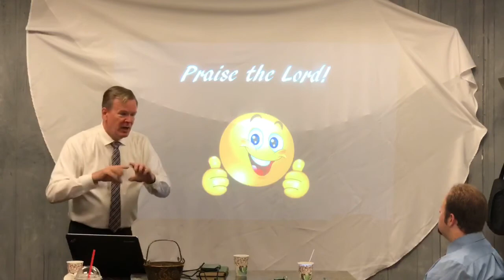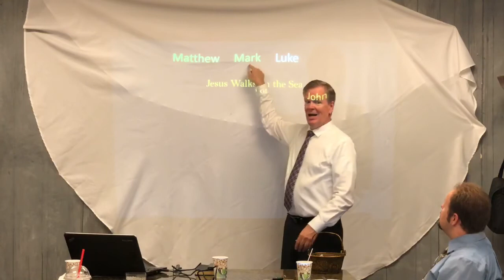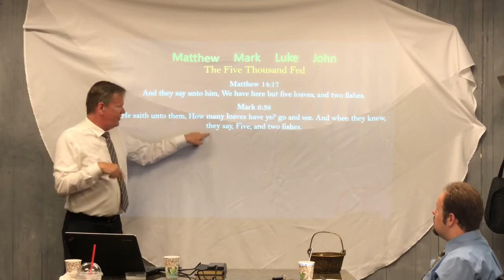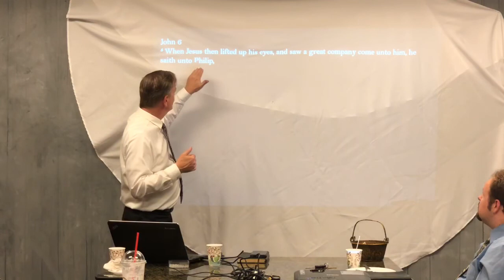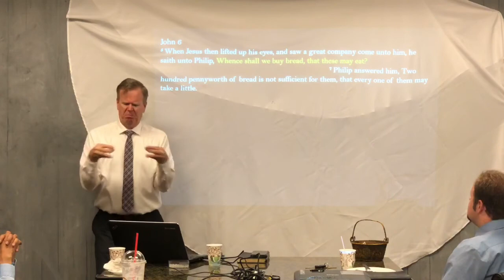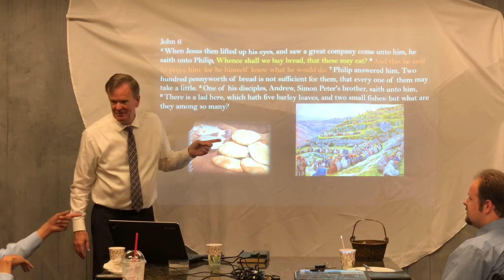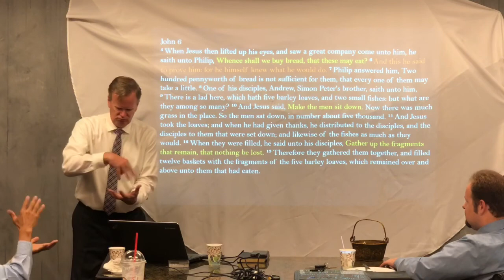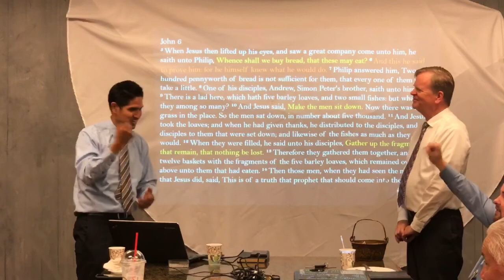Five Loaves and Two Fishes